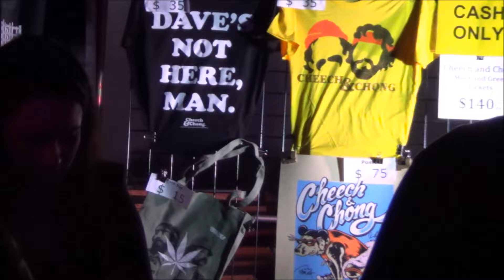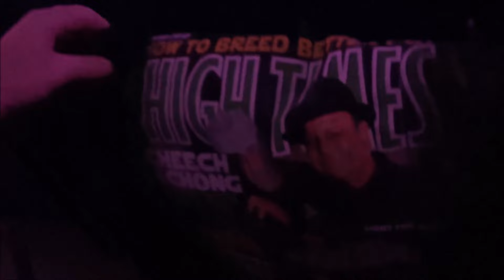Cheech and Chong live River Cree Casino & Resort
Cheech and Chong live River Cree Casino & Resort. Edmonton alberta Canada.